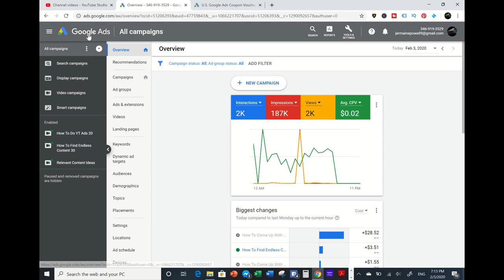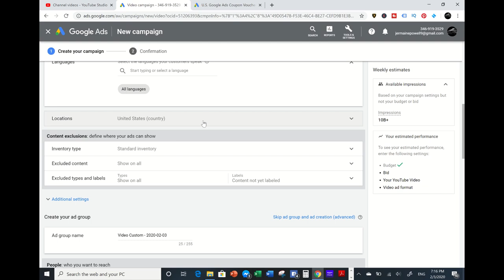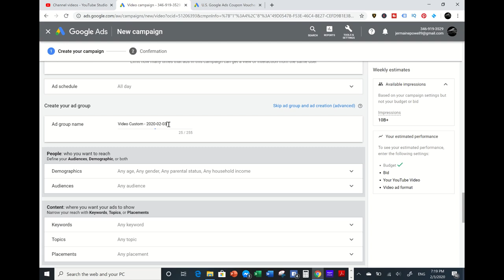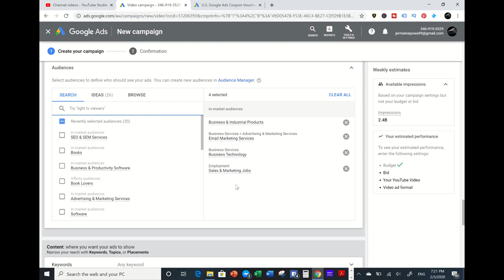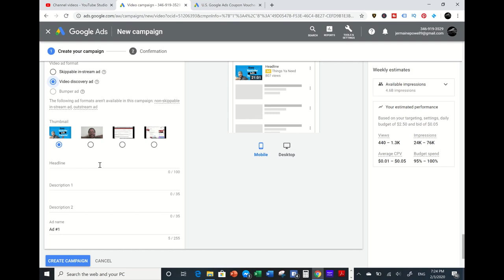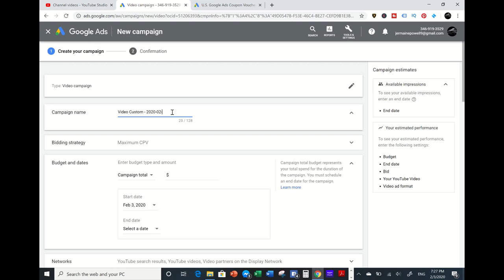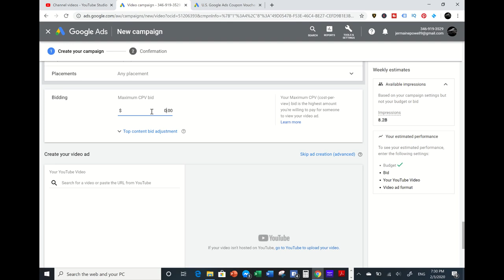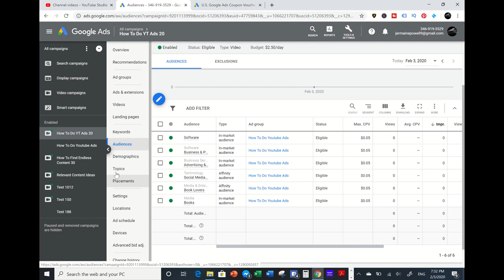How To Get Views On Youtube In 2020 - How To Get More Views On Youtube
In this video i’m going to show you how to get more views on youtube in 2020...

When first starting out  figuring out how to get views on youtube can be very challenging. Today i'm will give you insight on how to increase views on youtube with a low ad budget and beat the youtube algorithm 2020 to grow on youtube in 2020!..
You will learn easy ways to get views on youtube in 2020 so you can start generating some real momentum when it comes to growing your channel.

Additional  Resources That Can Help With YouTube Placement Ads & Google Ads

Translated titles:
Jak získat názory na Youtube v roce 2020-Jak získat více zobrazení na Youtube | Získejte náhl

Hoe u views op YouTube kunt krijgen in 2020-Hoe u meer views op YouTube kunt krijgen Krijg weergaven